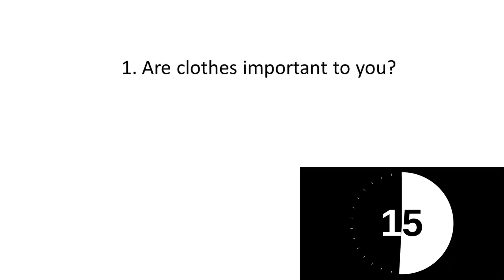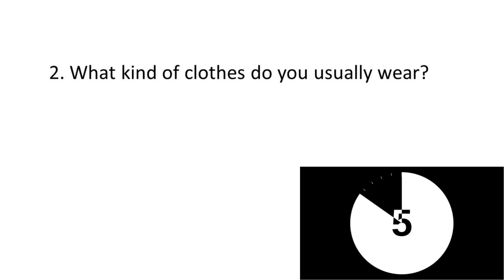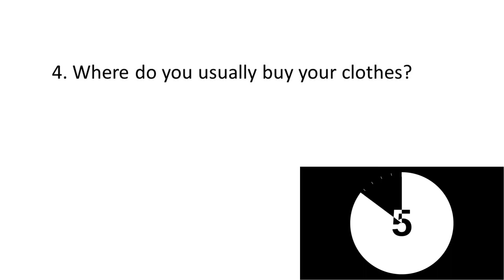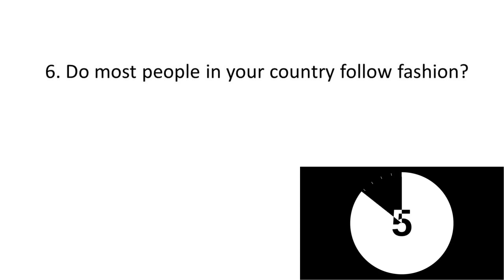SPEAKING PRACTICE | CLOTHES